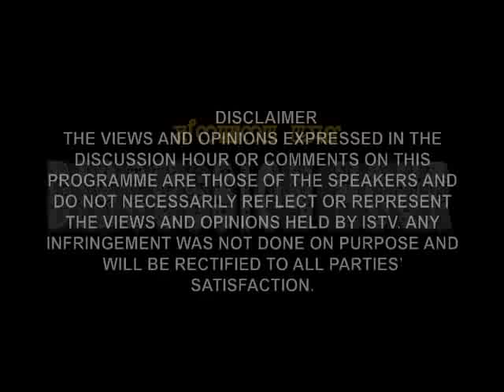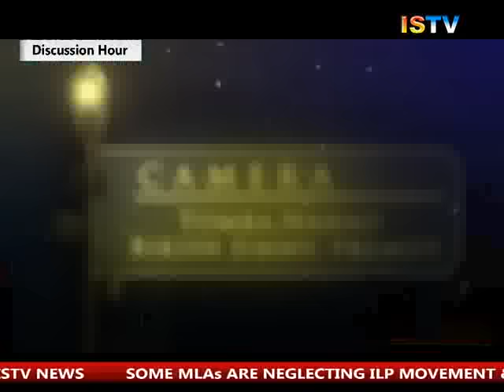DISCUSSION HOUR 24TH SEPTEMBER 2016